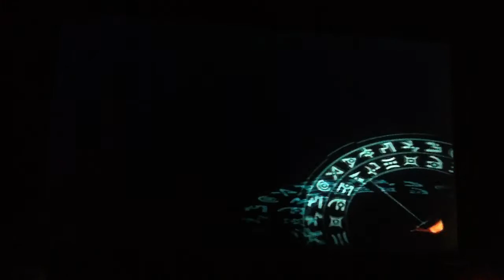bakugan battle brawlers 75 (an Eye ball beats a Dragon)